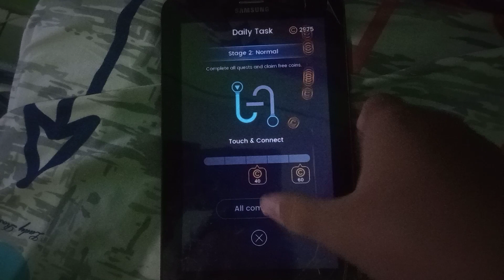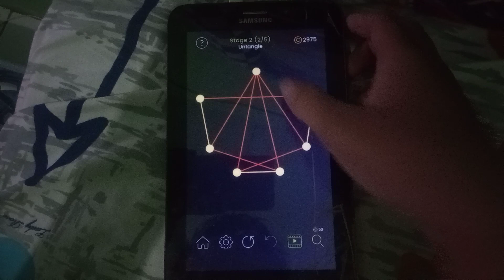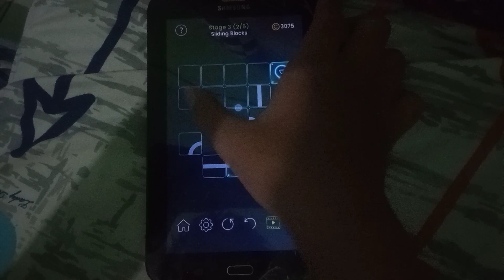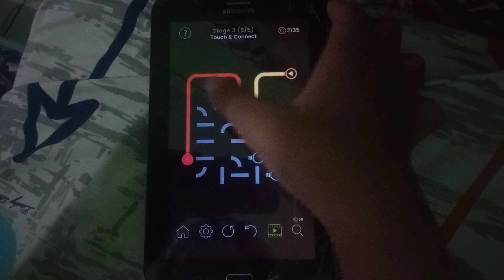Solving Daily Task In Puzzle Glow Day 26 (in the new style of screen!)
Shoutout for these people for making me happy and wants to make friends! (also have the same names!)